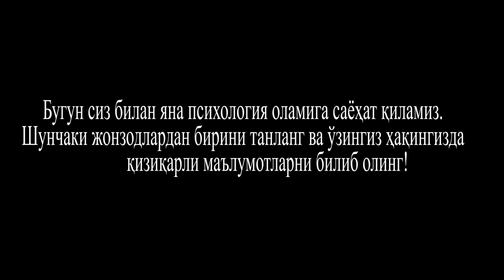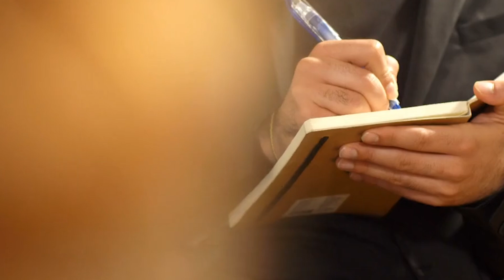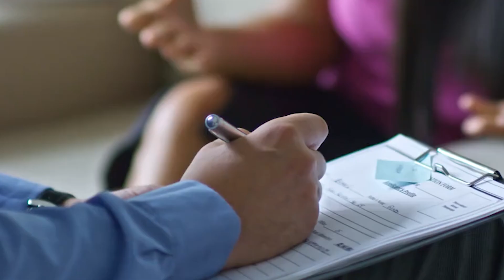Test: Hayvon Tanlang va O'zingiz Haqingizda Bilib Oling